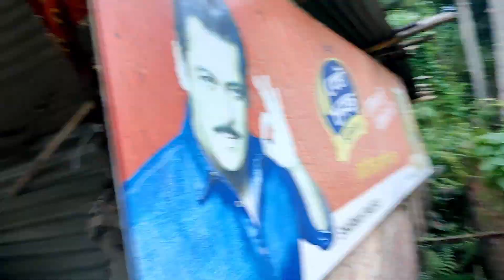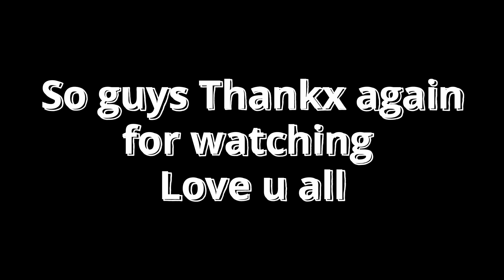Met a cute Assamese Kid | Assam Vlog in Hindi | Akash Narayan Sahu